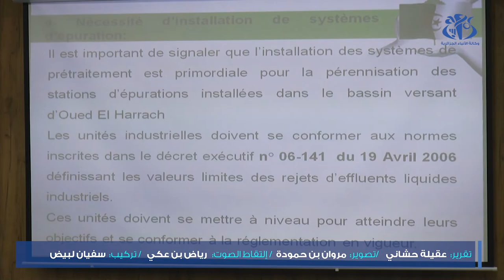مشروع تهيئة واد الحراش: موالفي تحث الصناعيين على إنجاز أنظمة المعالجة المسبقة للمياه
الجزائر (وأج) - حثت وزيرة البيئة و الطاقات المتجددة, سامية موالفي بالجزائر العاصمة، المتعاملين الاقتصاديين الناشطين على ضفاف مجرى واد الحراش على ضرورة إنجاز أنظمة المعالجة المسبقة للمياه من أجل إنجاح مشروع تهيئة و تطهير المجرى.